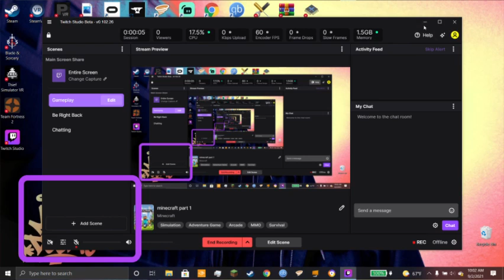Minecraft part 1